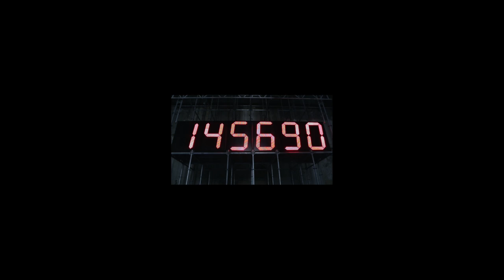CHRISTIAN BOLTANSKI: CHANCE - 9 JAN - 23 MAR 2014 AT CARRIAGEWORKS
CHRISTIAN BOLTANSKI: CHANCE

Christian Boltanski is acknowledged worldwide as one of the most influential artists of his generation. As the 'poet advocate for the dispossessed', Boltanski is known for his highly personal body of work exploring memory, loss, birth and death. The presentation of Chance at Carriageworks, marks the first time a major work by Boltanski has been presented in Australia. Responding to the architecture and scale of Carriageworks this immense and complex installation allows you to witness lives unfold, following the rhythm of births and deaths across the globe. Boltanski invites you to explore the idea that all human life is the result of chance.

'IMPONDERABLE MORTALITY MADE REAL, BOLTANSKI'S WORK IS PROFOUNDLY AFFECTING.' THE GUARDIAN

9 JAN - 23 MAR 2014
CARRIAGEWORKS

Presented by Carriageworks in association with Sydney Festival.